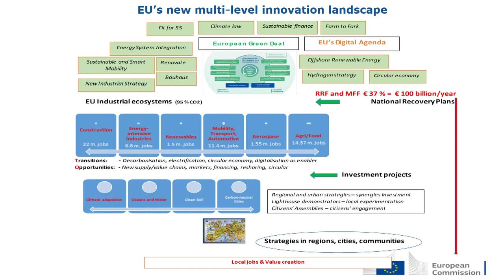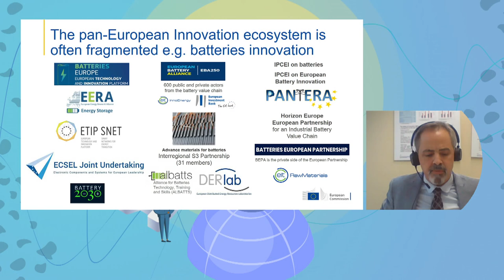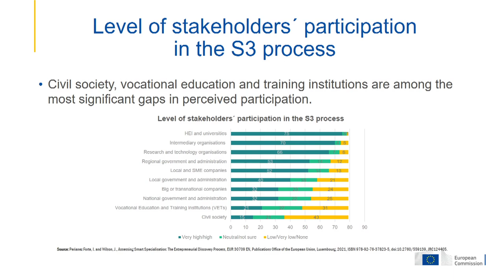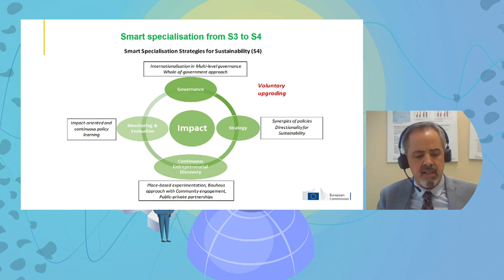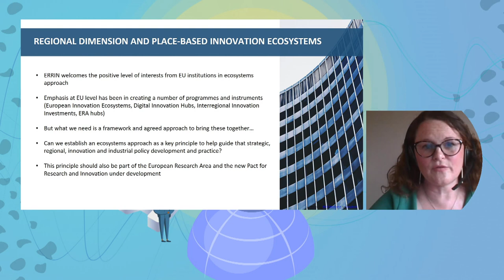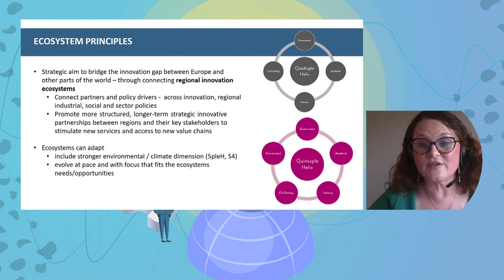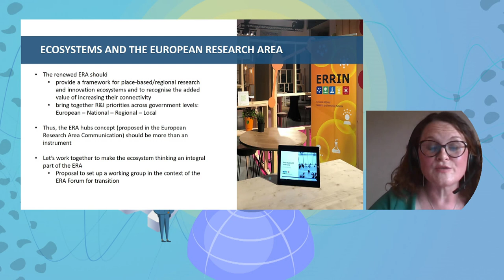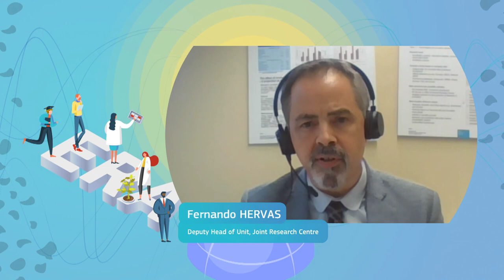Regions & Cities - Role in the new ERA and opportunities from Horizon Europe (Part 1)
The session (organised under the Knowledge Exchange Platform (KEP) 2.0 on 22 June 2021 as side event of the Research & Innovation Days 2021), which was divided into two parts, discussed the strategic role of regions and cities in the new European Research Area and presented the opportunities offered by Horizon Europe.